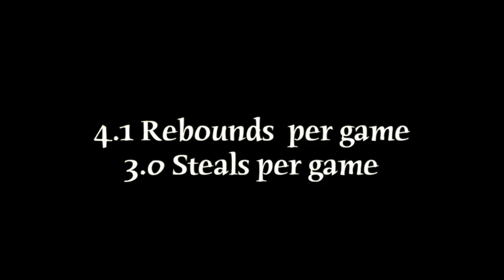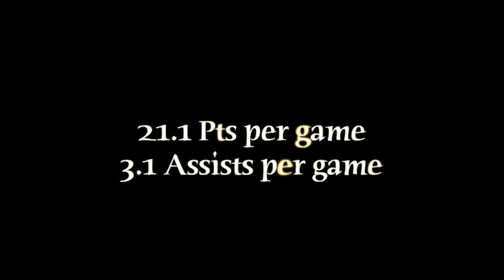Caterrion Thompson Sophomore Hoop Season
This is the official Sophomore season highlight reel for one of Ohio's top girls basketball prospects for the class of 2016, 5'10" guard from Lima, Caterion Thompson.